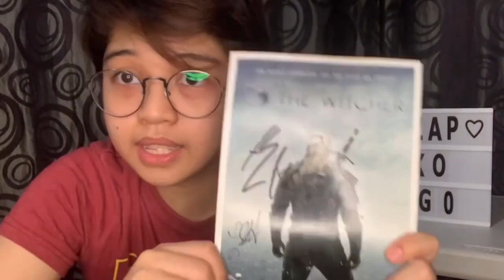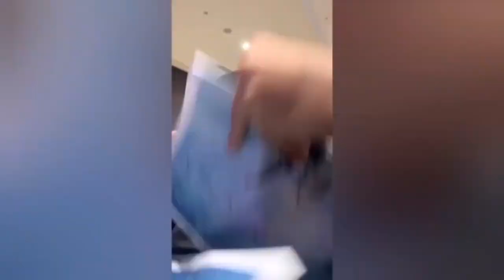[KOKO FANMEET SERIES] Henry Cavill (the superman)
share and let me know your experience